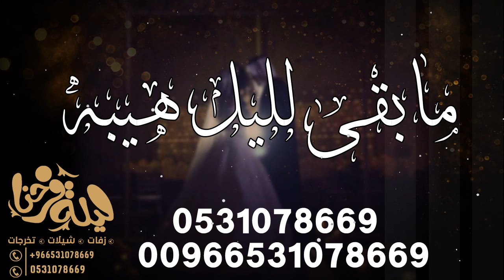زفه مابقى لليل هيبه II بدون موسيقى وبدون اسماء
لتواصل 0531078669ومن خارج المملكه 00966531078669

شكرا للمرسلتكم
زفات بدون حقوق
زفات ملكه
زفات 2020
زفات جديده
,زفات وداعيه
زفات وداعيه بدون حقوق
زفات وليد
زفات وداع
زفات وفاء
زفات 2020
زفات ليان
زفات هدايا
زفات هيفاء
زفات همسات
زفات هند البحرينيه بدون حقوق
زفات نانسي
زفات نوال
زفات نجوى كرم
زفات نوره
زفات ناعمه
زفات نجاح
زفات نواعم
زفات نوال الزغبي
زفات موسيقى
زفات محمد الشحي
زفات ملكيه
زفات ماجد المهندس
زفات حصريه
زفات مجانيه
زفات معرس
زفات للعريس
زفات لا اله الا الله
زفات الملكه
زفات لام العريس
زفات للعروس
زفات للام
زفات لام العروس
زفات للكوشه
زفات عروس جديده
زفات عرسان
زفات عرايس بدون موسيقى
زفات عبدالمجيد
زفات عقد قران 2020
زفات عربيه
زفات ترحيب